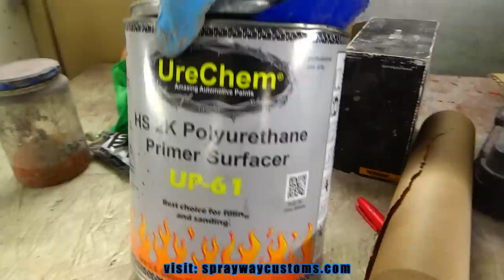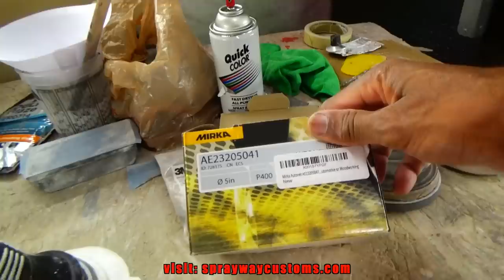How To Scuff & Shoot - Prep & Sand A Car For Paint With Dings / Minor Bodywork - Dodge Challenger RT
Please Watch My Latest Video Here: "How To Paint A Car After Accident - Refinished / Replace Damage Panels - 2014 Mercedes Benz CLA 250"

How To Prep & Sand A Car For Paint / Scuff & Shoot With Minor Bodywork